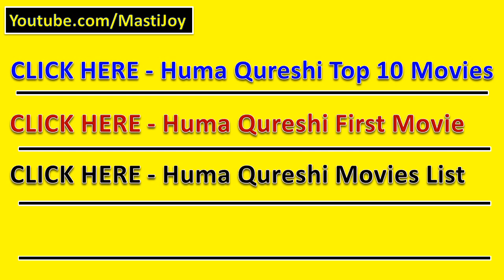Huma Qureshi Upcoming Movies 2016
Here is the list of Huma Qureshi upcoming films that is going to release in 2016

In 2016, only 3 movies of Huma Qureshi is coming to theater.

Upcoming Movie name is White, Azhar and Viceroy's House.